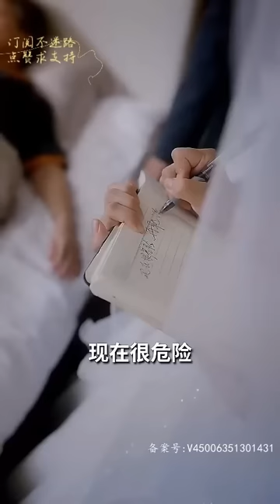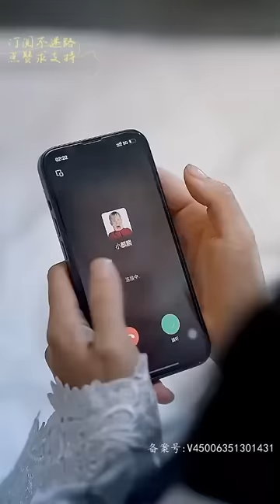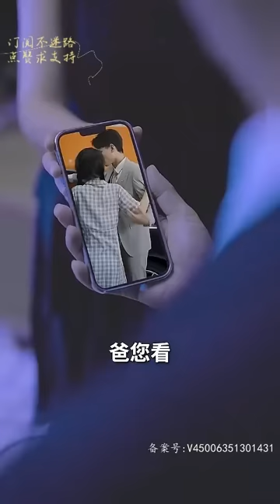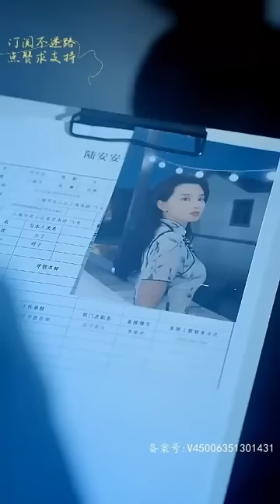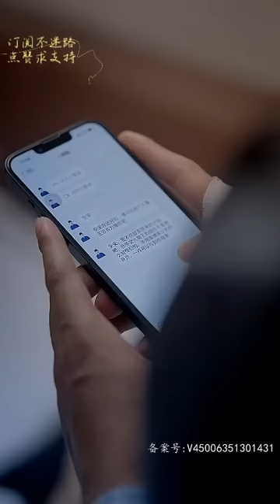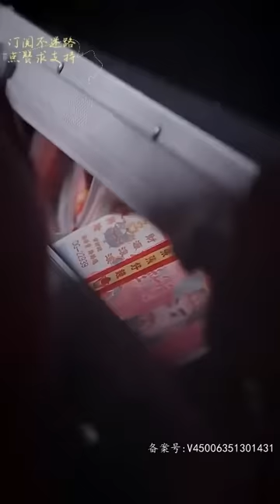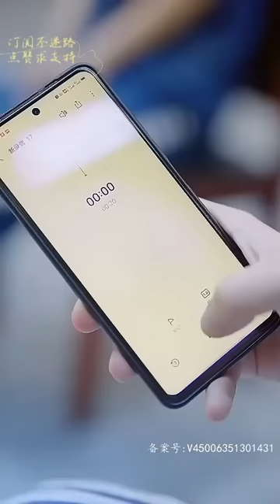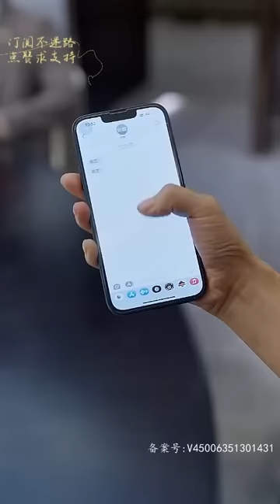被欺负嫁给傅家奄奄一息的病少，但闪婚后，从掐腰开始了万千宠爱【都市女频霸总剧情爱情大陆短剧】短剧